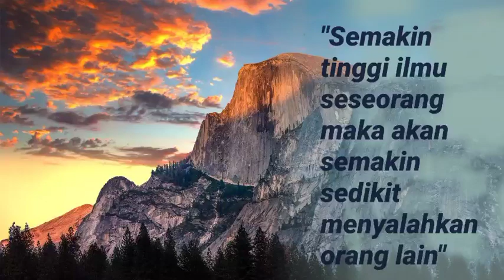Semakin tinggi ilmu seseorang maka akan semakin sedikit menyalahkan orang lain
Safari Ramadhan Virtual 1442 H
Oleh

Safira Nurzahra Ardhani Harahap
Kelas VII-A